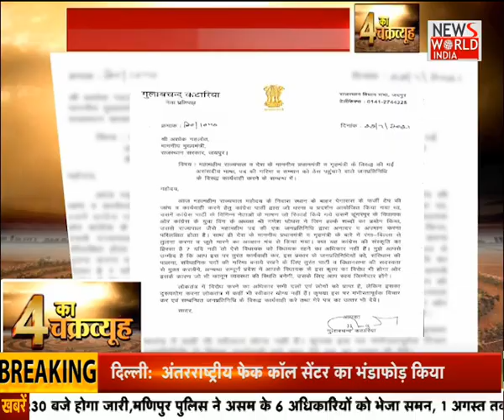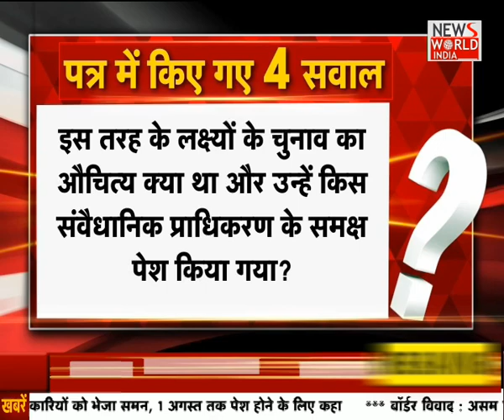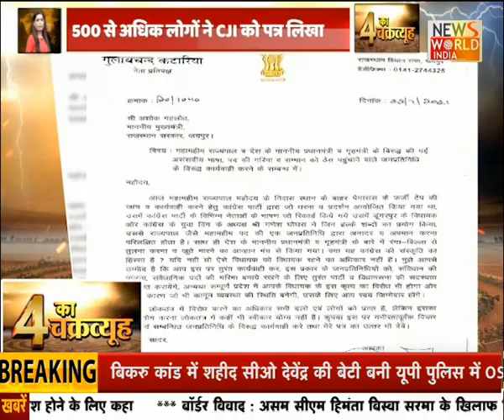देश के 4 सबसे बड़े मुद्दों का व्यूह, देखें...4 का चक्रव्यूह । News World India